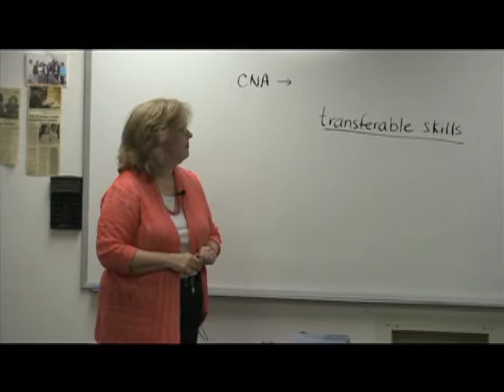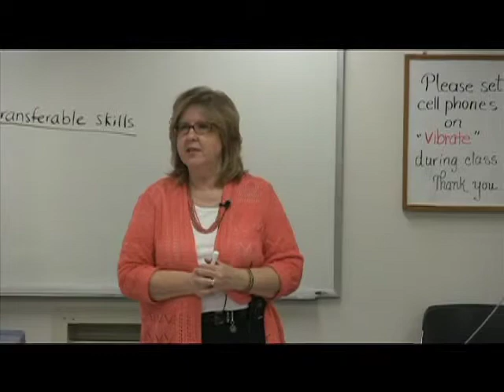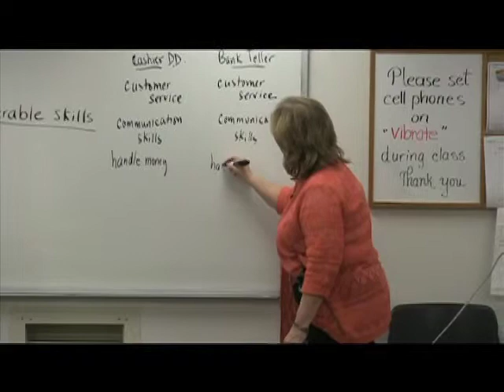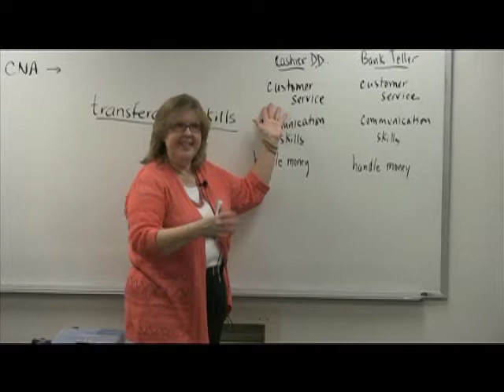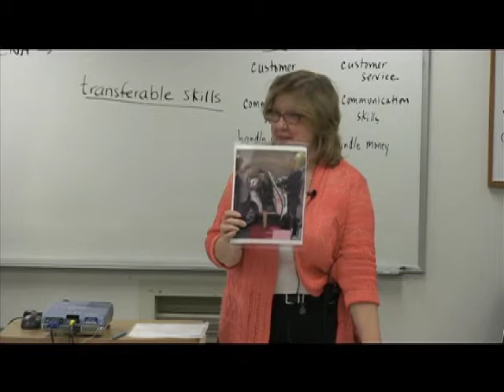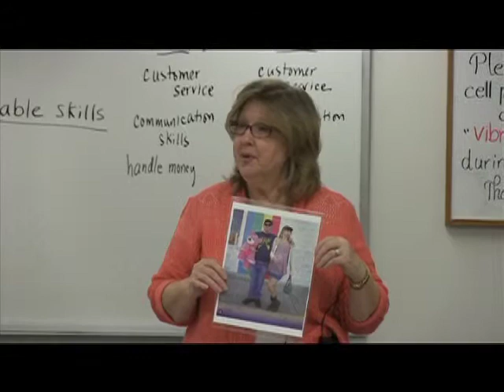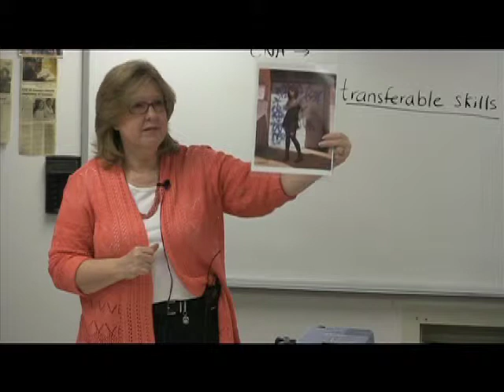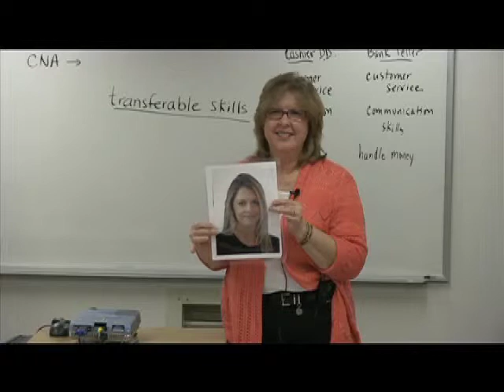English for Employment - 1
Over the few months the office of Mayor Bill Carpenter and Brockton Community Access will be producing a series of ESL classes that specializes in helping Brockton residents acquire  English skills to increase employment opportunities, this class is called "English for Employment" . This represents and unprecedented partnership between the Brockton Area Workforce Investment Board, Career Works, Brockton Public Schools,  Career Works, Brockton Community Access, and the Mayor's Office.